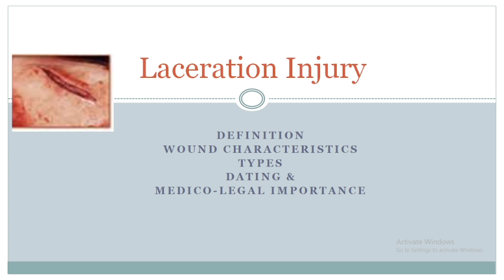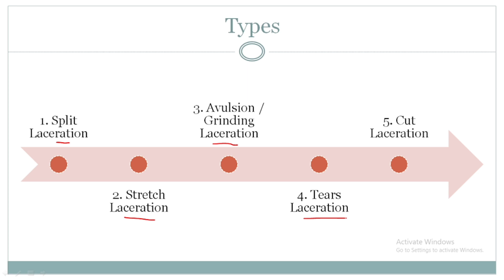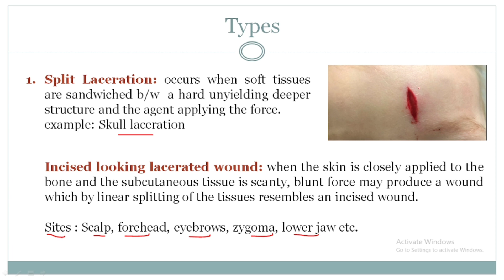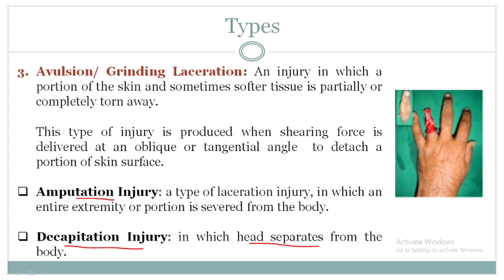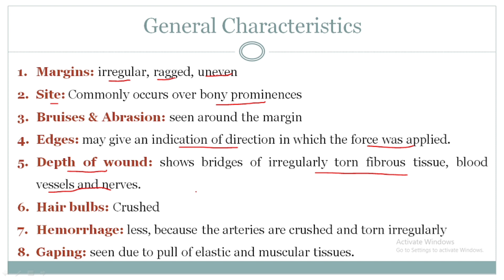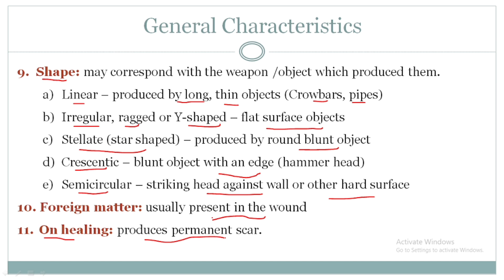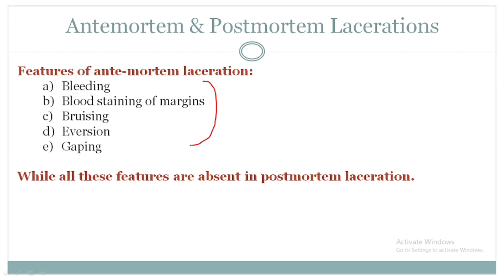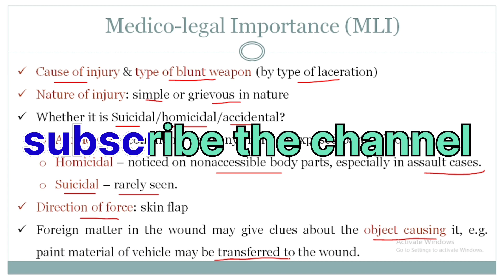Laceration Injury, types & medicolegal importance || Mechanical Injury || Forensic Medicine | part-3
with the help of this video, you will be able to know all about the laceration injury which is a type of mechanical injury.
in this video, we describe all the types of laceration injury and their features. as well as medico-legal importance of laceration injury.